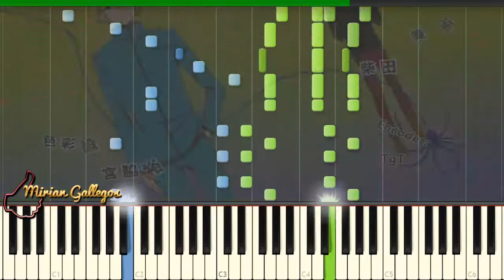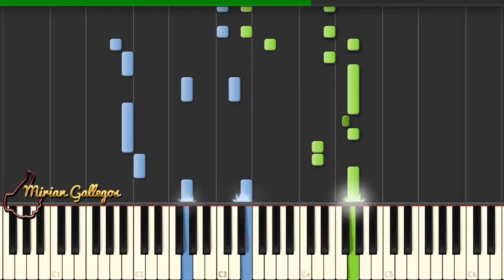Tonari no Kaibutsu-kun - Opening (Q&A Recital!) - Piano Tutorial